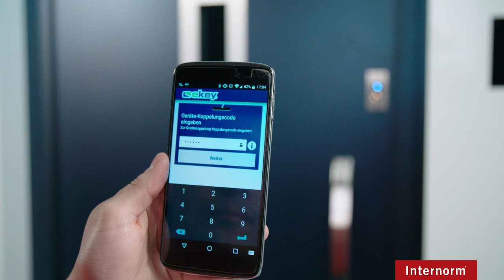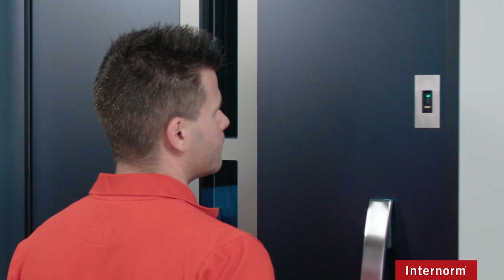Programmierung Fingerscanner mit ekey-App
In diesem Video erklären wir in einer Schritt-für-Schritt-Anleitung wie Sie den Fingerscanner mittels ekey-App programmieren können.